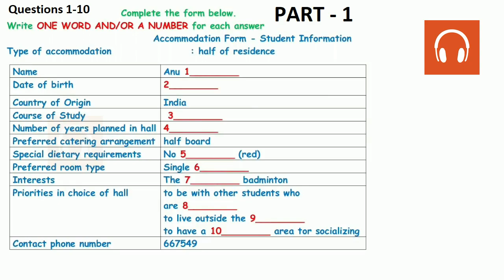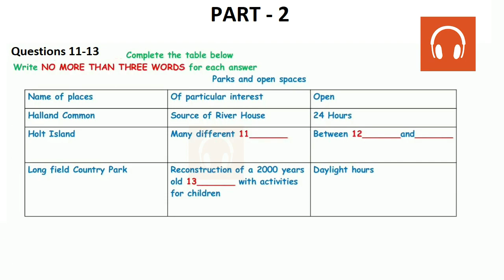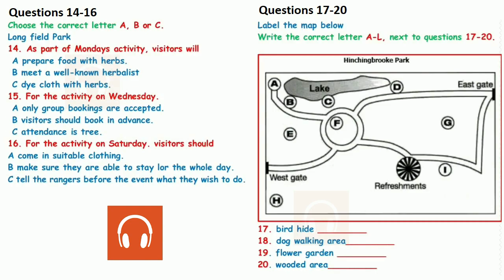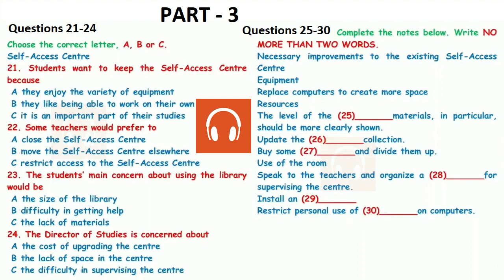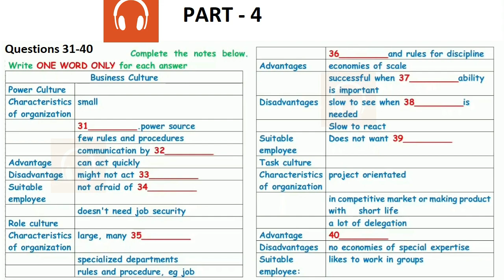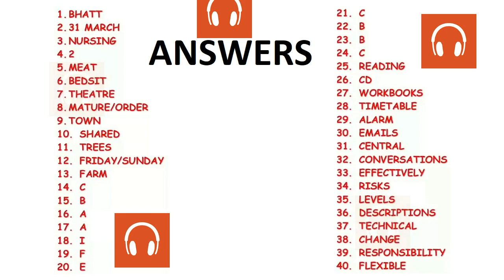😘✌ NEW BRITISH COUNCIL IELTS LISTENING PRACTICE TEST 2021 WITH ANSWERS - 18.03.2021